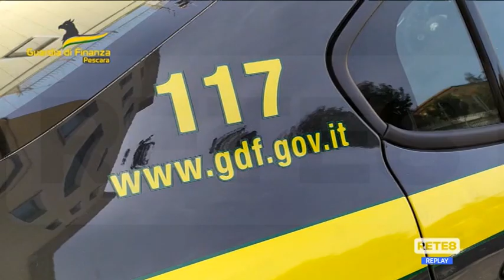Carnevale - Oltre 400mila maschere e oggetti sequestrati